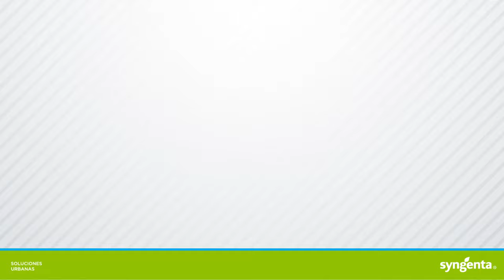¡Controla cucarachas de forma exponencial con Advion!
Advion® Cucaracha Gel es un suculento cebo para el control de cucarachas con formulación altamente atractiva para diferentes especies. Incluso en cepas que presentan aversión a otros geles cucarachicidas. ¡Un producto profesional para controladores expertos!

Visítanos y descarga nuestra app.